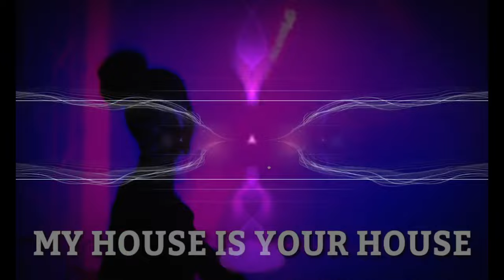Westend, Max Styler ~ Rhythm Machine (Silvertone & Olive Oil Remix) ~ Global House Select.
Welcome to © Global House channel celebrating & promoting predominantly progressive house and melodic house/techno from around the planet.
Channel is demonitised. Cup of coffee is always welcome and check out some merch @
My House Is Your House